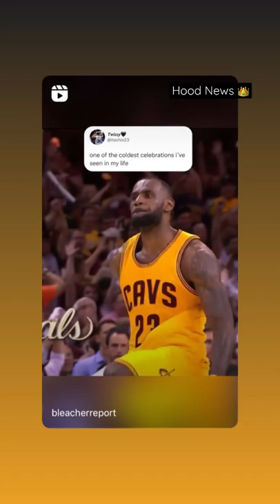One of the coldest celebrations 👑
Deep Sea Dive 🌊